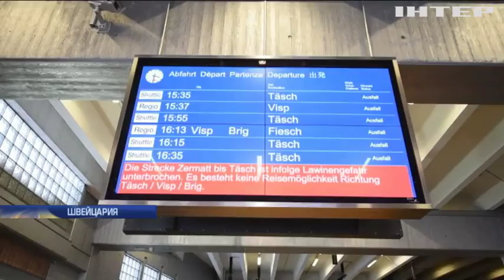Курорт Швейцарии отрезало от мира снегопадами